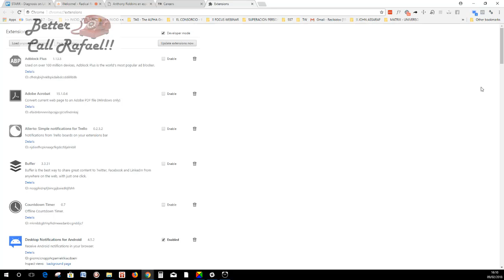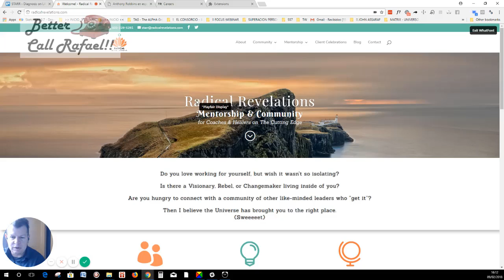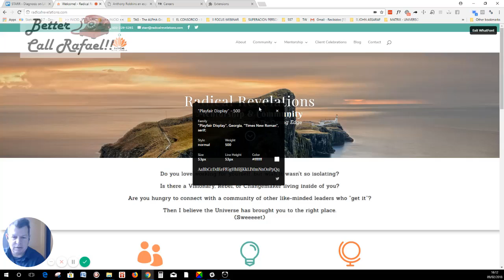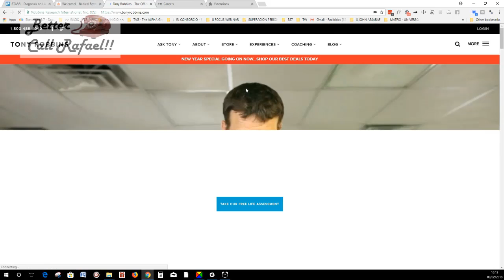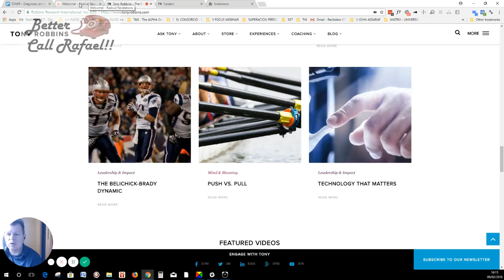[CHROME Extensions] WhatFont - TUTORIAL - Better Call Rafael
WhatFont

The easiest way to identify fonts on web pages.
What is the easiest way to find out the fonts used in a webpage? Firebug and Webkit Inspector are easy enough to use for developers. However, for others, this should not be necessary. With this extension, you could inspect web fonts by just hovering on them. It is that simple and elegant.

It also detects the services used for serving the web fonts. Supports Typekit and Google Font API.

Recommended by Wired WebMonkey, Lifehacker, and SwissMiss.

DON'T LET TECHNOLOGY STOP YOU FROM GETTING CLIENTS!!

Better Call Rafael -
FROM STUCK & OVERWHELMED TO INSPIRED

to find out how Rafael can support you with TECHNOLOGY,
So you get as many clients as you want.

DON'T LET TECHNOLOGY STOP YOU
FROM GETTING CLIENTS!!

Better Call Rafael - FROM STUCK & OVERWHELMED TO INSPIRED

Have You Ever Had An Idea or Seen A Client Attracting Website, Landing Page, Or Webinar That WoWs You, And Thought: “I Would LOVE To Have Something Like That BUT your gremlins said:
Gremlin• “I don't have a clue of how to do that”
• “It might be freaking expensive to hire someone”
• “I should google how to do that and do it myself”
• “I tried to do it myself, and it went well until I got stuck when I had 90% completed…
• I figured out that it was not that great idea anyways..”

Let Professionals Handle It For You!! Time Is Money!!
How Much Longer Are You Willing To Get Stuck Aligning That Pic Or
Trying To Find Out How To Get An Autoresponder or Webinar In Place?

We Will either
A) DO IT FOR YOU, or
B) SHOW YOU HOW TO DO IT!!
(Connecting remotely to your computer,
so you can see step-by-step what we do,
and optional record a video for you as we do it
so you have it for reference over and over again)

Less than you imagine.

Have Rafael ON DEMAND Solving Your Technology Issues

• You can have Rafael, a Computer Science Graduate, With A Charming Spanish Accent á la Banderas And Experience On Webinars, Websites, Autoresponders, Paypal, Appointment Software, Productivity Tools, And Copywriting Skills,
For The Low Fee You See Below